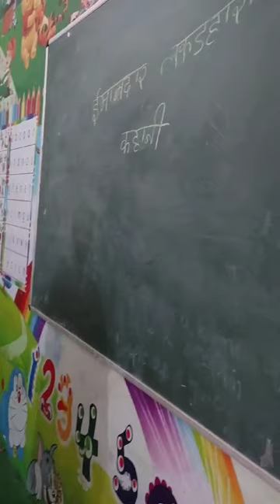ईमानदार लकड़हारा (कहानी)